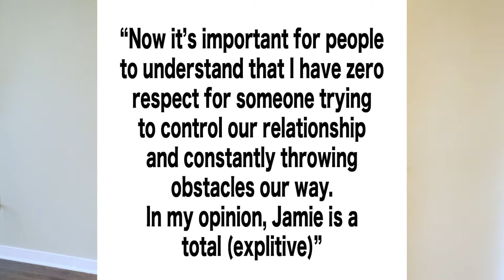Top 5 Hollywood Headlines 2-12-21: Was it a DWI or not? Is Justin Timberlake a bad guy?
Pike Taylor from Mix 105.1 in Orlando breaks down the top 5 Hollywood Headlines from this week.